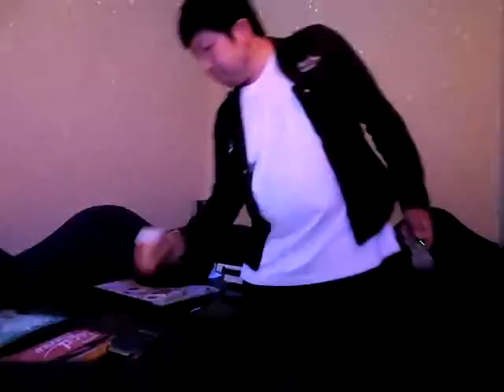【1時間歌い続ける】RAZZ MA TAZZ後編 あずきちゃん以降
1.MERRY-GO-ROUND
2.COSMOS
3.Sentimental Soda
4.orion
5.あじさい
6.FRUiTS